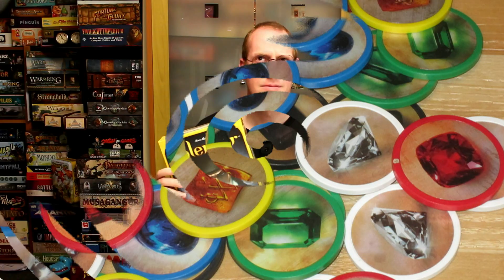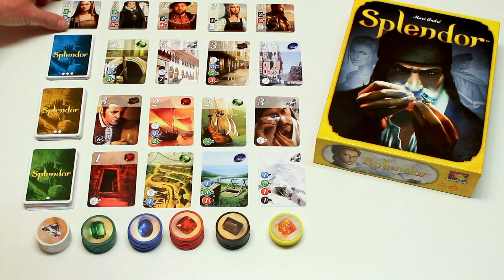Nederlandse Spellenprijs 2015 Nominatie - Splendor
Splendor, een kaartspel voor 2-4 spelers over het zo voordelig mogelijk verzamelen van edelstenen, ontworpen door Marc André, uitgegeven door Space Cowboys (distributie: Selecta Spel & Hobby).